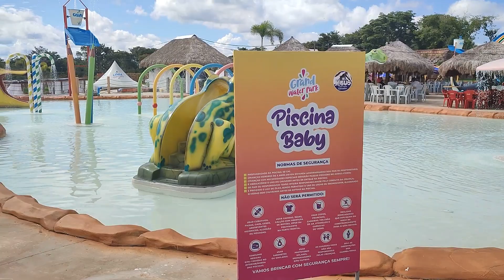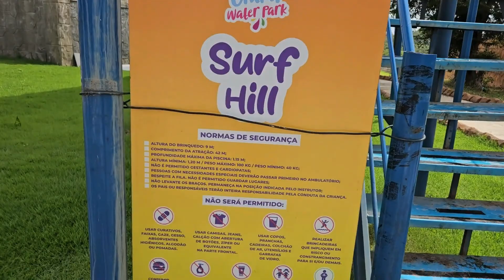Diversão Incrível no Gran Water Park em Timon-MA | Nossa Experiência Completa!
PJC #290

🌊 Venha com a gente em um dia inesquecível no Gran Water Park! 🌞

Neste vídeo, compartilhamos nossa incrível experiência no Gran Water Park, um dos melhores parques aquáticos da região. Prepare-se para muita diversão, aventuras emocionantes e momentos inesquecíveis em família.

🎢 O que você vai ver:

Descendo os toboáguas mais emocionantes!
Boa Culinária!
Explorando áreas temáticas incríveis.
Dicas para aproveitar ao máximo o seu dia no parque.
Momentos especiais e muita diversão em família!

💦 Por que você vai adorar:
Se você ama parques aquáticos e está em busca de um destino perfeito para curtir com a família ou amigos, este vídeo é para você! Mostramos tudo que o Gran Water Park tem a oferecer e damos dicas valiosas para você planejar sua visita.

📍 Localização:
Gran Water Park, Timon/MA

Confira o vídeo e não esqueça de deixar seu like para fortalecer a amizade e, se ainda não for inscrito, se inscreva e ative os sininho das notificações para receber sempre o nosso conteúdo.

Esse é o nosso vídeo de número 290, estamos direcionando os esforços para atingirmos a marca de 2000 (mil) inscritos. Contamos com sua ajuda. Tamos Juntos?.